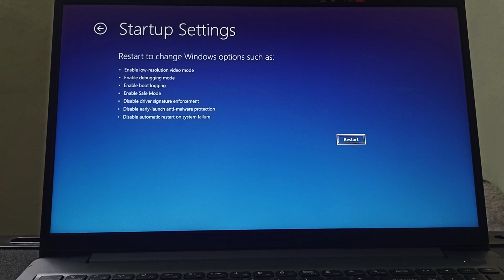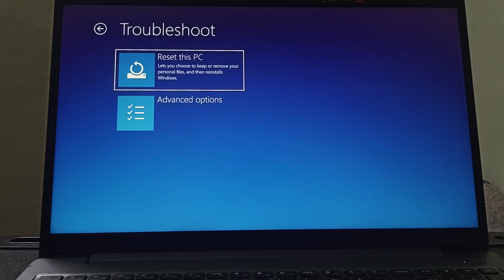How To Fix Windows 11 Stuck On Just A Moment After New Installation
In this comprehensive tutorial, we will guide you through the steps to resolve the frustrating issue of Windows 11 being stuck on the "Just a moment" screen after a new installation. This problem can occur for various reasons, including hardware compatibility issues or software glitches. We will explore effective troubleshooting methods, including checking your internet connection, updating drivers, and performing system resets. Whether you are a novice or an experienced user, our step-by-step instructions will help you get your Windows 11 system up and running smoothly.

0:00 Introduction
0:16 Fix1:- Wait
0:31 Fix2:- Disconnect ethernet cable
0:44 Fix3:- Disconnect external devices
1:03 Fix4:- Boot into safe mode
1:55 Fix5:- Run an automatic repair